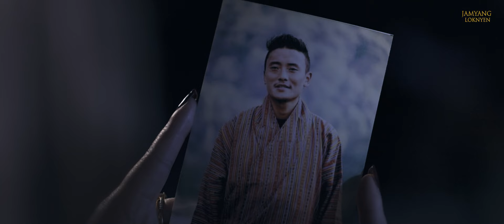RANGWA MINDHU- Official Music Video | Sonam R Kuenfel (SRK) & Pema Yangdon | Jamyang Loknyen | 2024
TURN ON THE BELL ICON to Get alerts when we release any new video.

Presenting the Official Music Video of "RANGWA MINDHU".

Song composed and sang by Ugyen Panday and Dechen Uden lama.
Music composed by Jigme Norbu Wandi (JNW Music).
Featuring the versatile and handsome hunk Sonam Rinchen Kuenfel popularly known as SRK and our beautiful new talent Pema Yangdon.

Hands behind the camera:
Production Manager- Dorji Tandin
Make Up Artist- Nidup Dema
Assistant Cameraman- Sonam Druk Tobden
Lightman- Kumar Raika (Bhai)
Sound Man- Karma Druk Jimba
Publicity Designer- Tashi Druk Tshewang
Cinematography, Editor & Director-  Jamyang Japay

Hotel Partner
Diamond Hotel Paro

Special Mention
Dasho Pelchen
Sonam Tobgay
Dechen Tshomo
Dorji Tandin

Copy Right Reserved with Jamyang Loknyen 2024